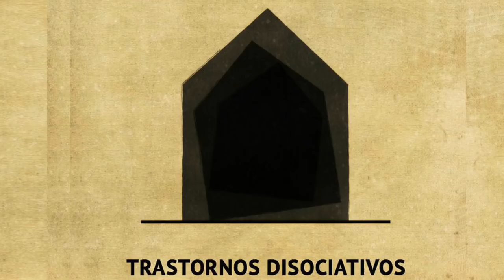Casa dibujada por 16 Enfermedades Psicológicas que te sorprenderán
Psicología Así serían las principales enfermedades mentales si fuesen una casa
Se expone 16 enfermedades psicológicas en sencillas adaptaciones gráficas, mediante la metáfora de una casa, pues a fin de cuentas es en nuestra mente donde habitamos todo el tiempo, y solo ella nos puede hacer sentir en un hogar o en una prisión. Así es como la psicología y la arquitectura se enlazan para crear imágenes que dan la vuelta al mundo. Veamos.

1. ANSIEDAD
2. DEPRESIÓN
3. INSOMNIO
4. DEMENCIA
5. TRASTORNO OBSESIVO COMPULSIVO
6. ESQUIZOFRENIA
7. ALZHEIMER
8. AUTISMO
9. TRASTORNO BIPOLAR
10. FOBIAS
11. PARANOIA
12. DISLEXIA
13. DESORDEN DE LA ALIMENTACIÓN
14. DISFORIA DE GENERO
15. NARCOLEPSIA
16. TRASTORNOS DISOCIATIVOS